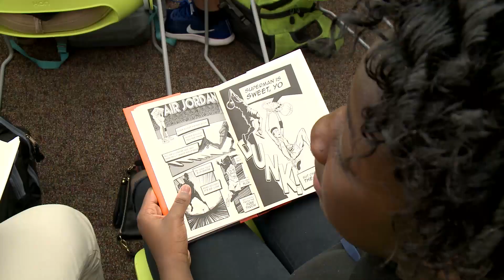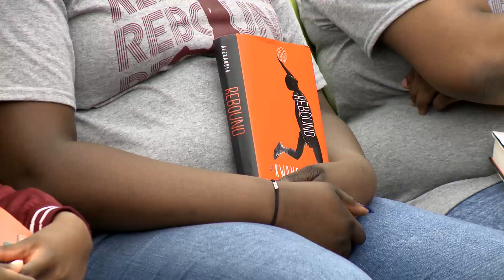Kwame Alexander - Rebound Book Tour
Author Kwame Alexander speaks at Baptist Hill Middle-High School on his "Rebound" book tour.